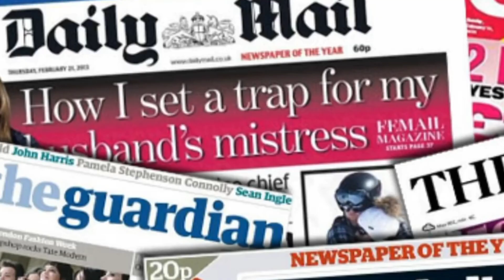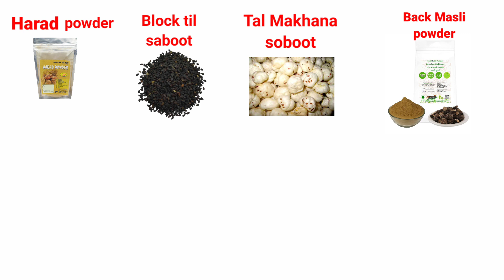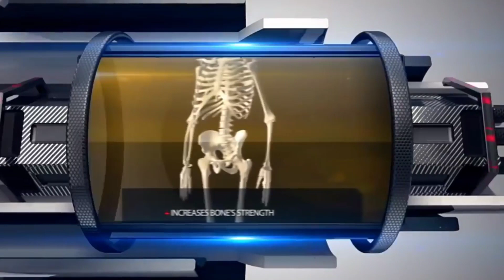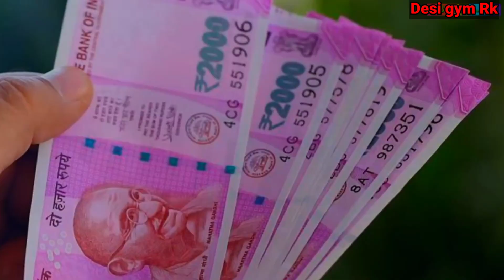7 से 8 इंच तक बढ़ेगी लंबाई 🏠 में बनाए सप्लीमेंट | teji se lambai badhaye | Desi Gym Rk | 2022 me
7 से 8 इंच तक बढ़ेगी लंबाई 🏠 में बनाए सप्लीमेंट | teji se lambai badhaye | Desi Gym Rk | 2022 me

height increase supplement
height increase powder
height increase protein powder
height increase product
lambai badhane ke ayrwedgi dava
lambai badhane ka supplement
Ghar me lambai kaise badhaye
Ghar me banaye supplement
long looks height gain copsul
Desi gym rk